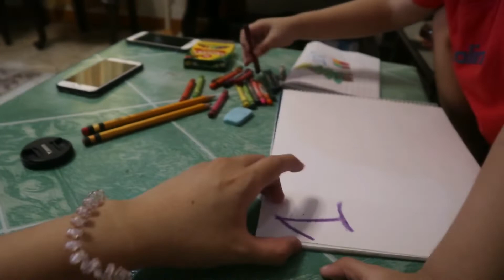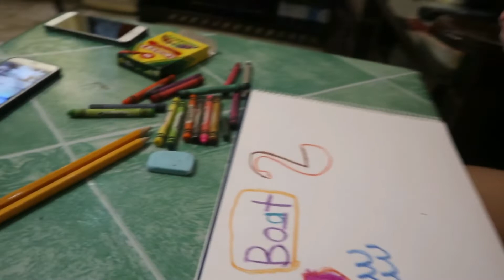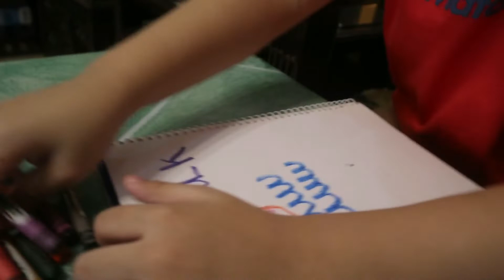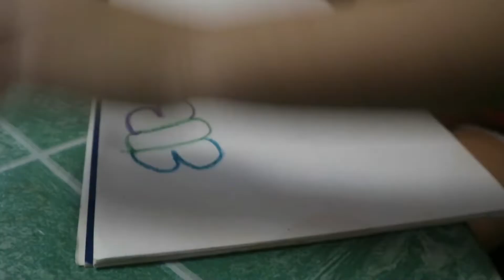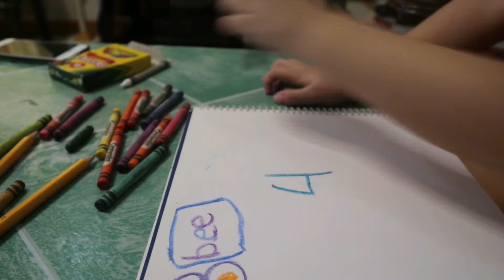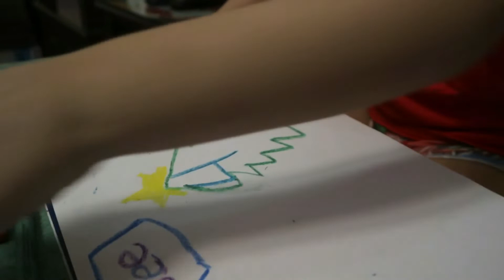SIMPLE DRAWING USING NUMBERS 1 to 5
With creativity and imagination I was able to draw this simple things using numbers 1 to 5.
Kids, I know you can do these too or even better. On my next video I will show you numbers 6 to 10.

Lablab,
JJ